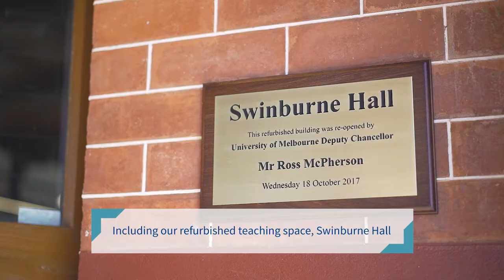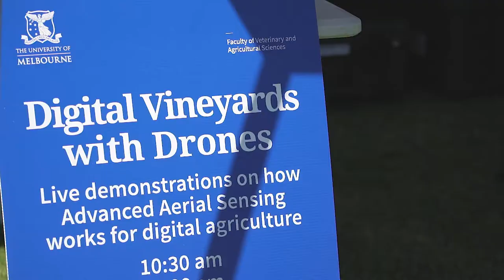Dookie Day 2017: Highlights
The Faculty of Veterinary and Agricultural Sciences hosted a community open day at the Dookie campus on Wednesday 18 October 2017 to engage the local community, industry and stakeholders in the Goulburn Valley.

Around 300 visitors were able to see demonstrations of research based at Dookie and the Faculty's other campuses, learn about our courses and see the recently upgraded Swinburne Hall and A Dorm, where Bachelor of Agriculture students in the Dookie Semester have been based this semester.

Swinburne Hall was officially opened by Deputy Chancellor Ross McPherson in a ceremony attended by University Executive. The Executive also attended an engagement lunch with Faculty staff and local VIPs where Faculty Dean John Fazakerley and Provost Margaret Sheil presented on the Faculty and University's commitment to the campus, and to the Goulburn Valley.

The 90 Bachelor of Agriculture and Diploma in General Studies students based at the campus guided visitors and gave presentations on what they had learned at the campus.